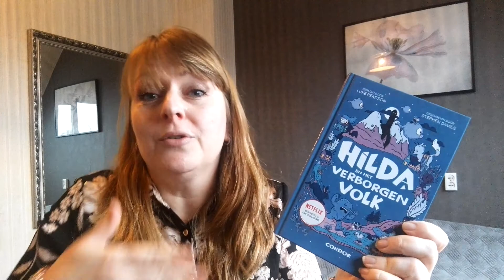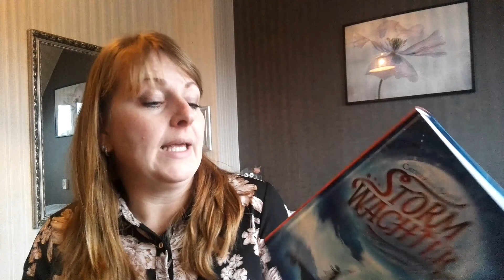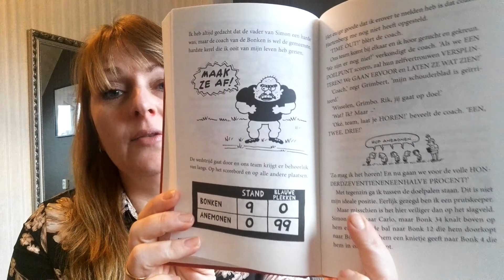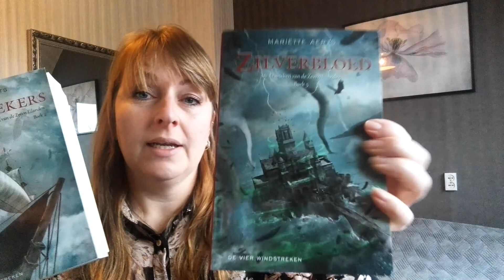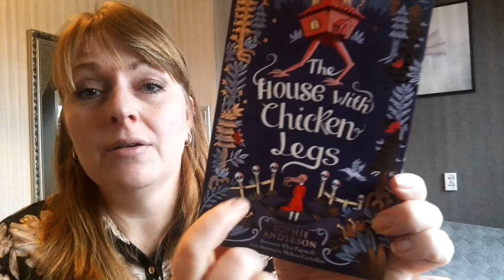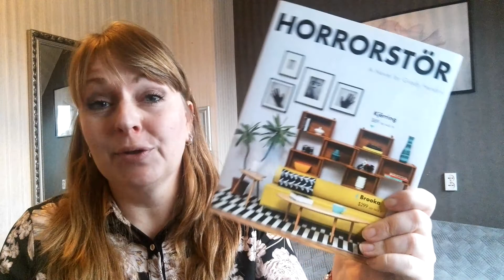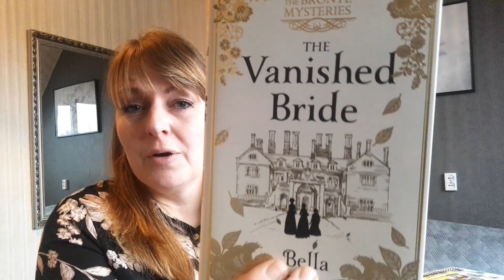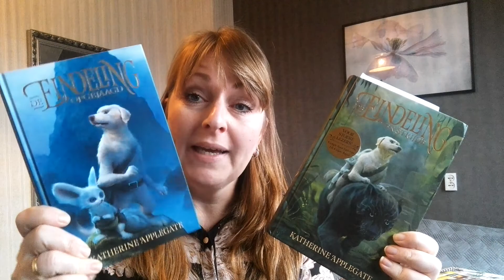NOVEMBER 2019 BOOKHAUL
In de maand december kon ik weer heel veel mooie boeken toevoegen aan mijn collectie. Ik kocht boeken in Bath, kreeg recensie exemplaren en kocht zelf nog wat boeken. Welke ik allemaal nieuw binnen heb gekregen in november laat ik jullie zien in deze video!